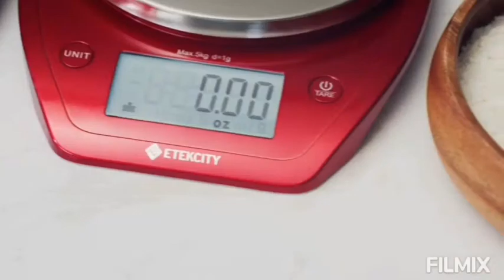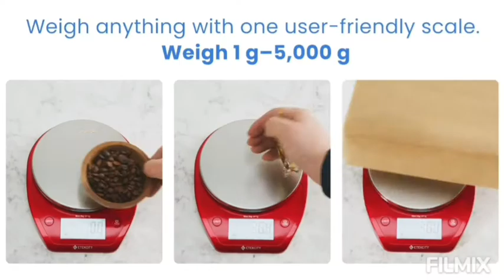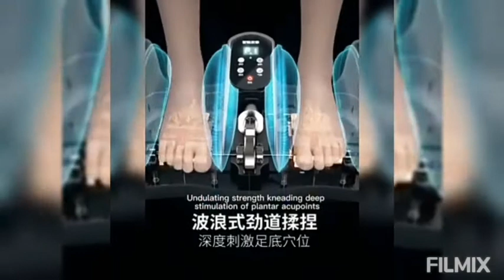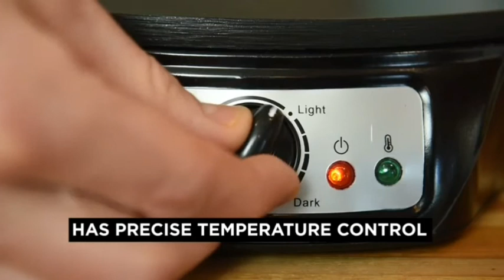new cool gadgets and appliances for every home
watch this video for new cool  gadgets and appliances for every home
new gdgets05
gadgets and appliance
gadgets for every home